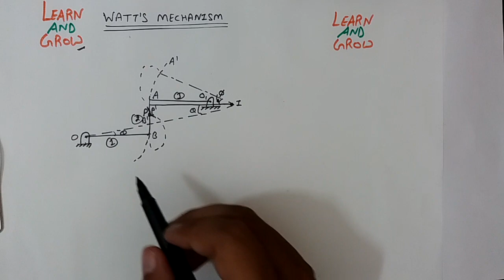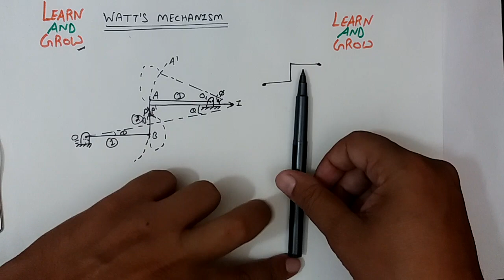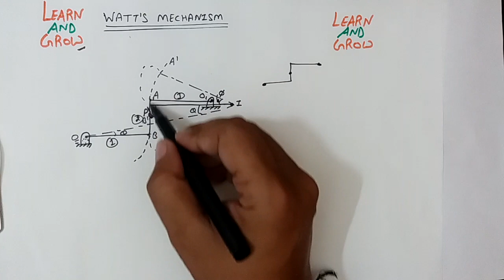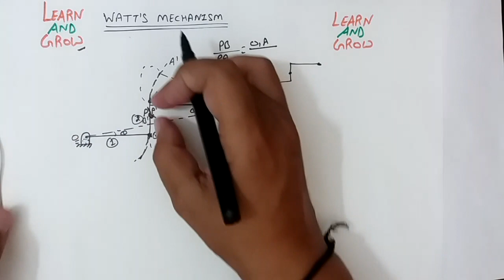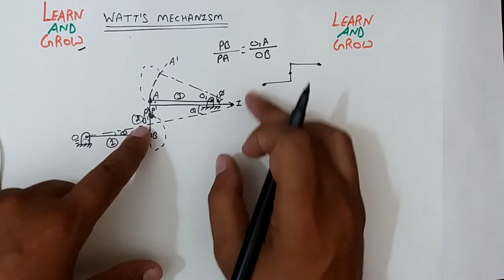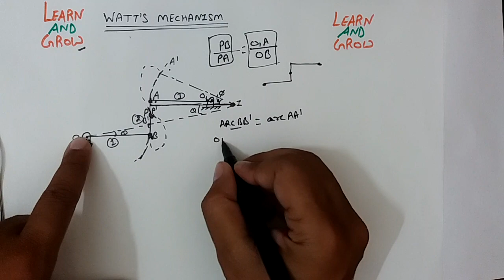Watt's Mechanism (Hindi)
In this video we will discuss about Watt's Mechanism.